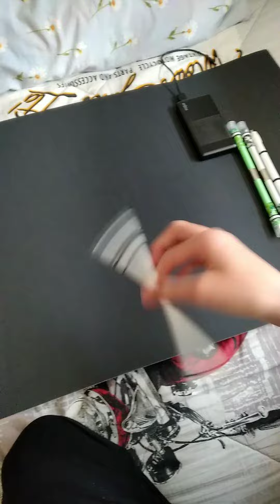NEW SPINNING PENS (◍•ᴗ•◍)❤